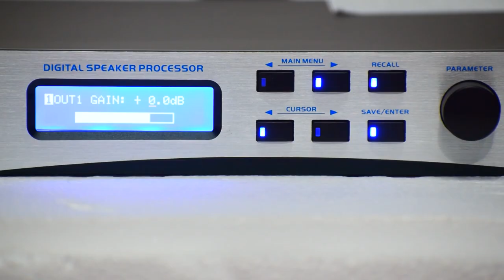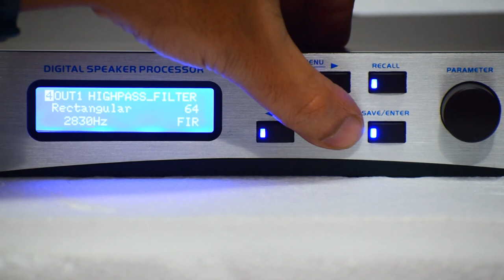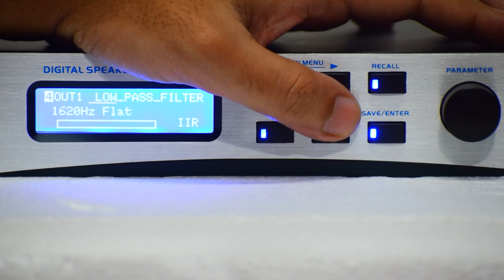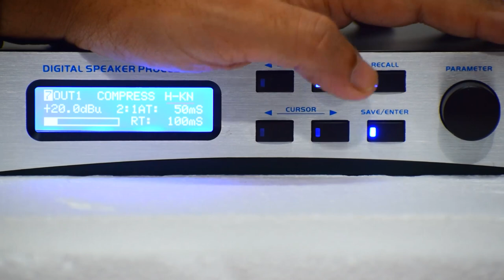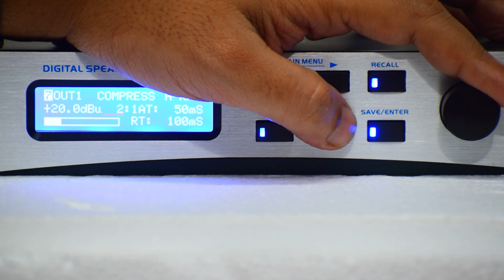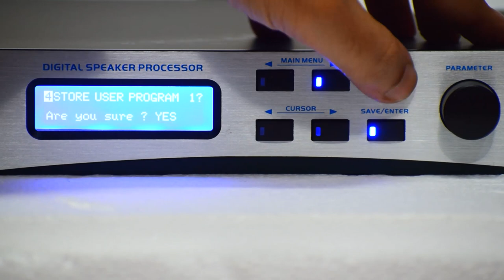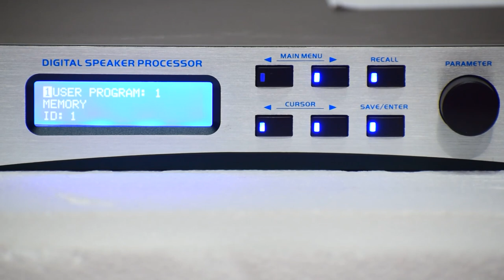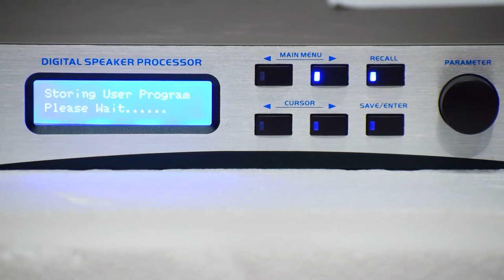AERONS DSP4080 || 4 In 8 Out Digital Audio Processor With FIR Filter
SPECIFICATION:
Number of Input Channel: 4
Number of Output Channel: 8
Input Impedance: 8 KΩ
Maximum Input Level: +20 dBu
Input CMRR:  55 dB
Input Sockets: XLR-3Pin Female Connector
Sampling Frequency: 48 kHz
Output Impedance: 150Ω
Maximum Output Level : +20 dBu
Output Socket: XLR-3Pin Male Connector
Input/Output Gain : -40dB ~ +12dB
Input/Output Delay: Oms ~ 2000.02ms
Input/Output PEQ Bands : 9
Input/Output PEQ Type : PEQ, 6dB/12 dB Low-Shelf, 6dB/12 dB High-Shelf, Phase Shifter
Input/Output PEQ Frequency: 19.7 Hz ~ 21.9 kHz
Input/Output PEQ Gain: -30 dB ~ + 15 dB
Input/Output PEQ Bandwidth: 0.017 ~ 4.750 Oct
Input/Output GEQ Bands : 31
Input/Output GEQ Frequency: 1/3 -Octave ISO Spacing From 19. 7 Hz to 21.9 kHz
Input/Output GEQ Gain : -30 dB ~ + 15 dB
Input/Output Compressor Threshold : -20 dB ~ +20 dB
Input/Output Compressor Ratio: 1.2, 1.5, 2, 3, 4, 6, 10, 20, 40, 128
Input/Output Compressor Attack-Time: Oms ~ I00ms
Input/Output Compressor Release-Time: 50ms ~ I 000ms
Output High / Low-Pass Filter Frequency: 19.7 Hz ~ 21.9 kHz
Output High/Low-Pass Filter Type : Bessel, Butterworth, Linkwitz-Riley
Output High/Low -Pass Filter Slope: 12dB /Oct,24dB /Oct, 36dB/Oct,48dB /Oct
Frequency Response   :20 Hz ~ 20 kHz ±0. 1 dB
Dynamic Range:  112 dB (A-Weighting)
Crosstalk: 95dB
THD+N:  0.004% (! kHz, I Vrms)
Mains Input Voltage & Frequency  :0 V-250 Vac, 50 /60 Hz
Fuse Size : AL, AC250 V
Power Rating0: 30W4
82x218x45 mm
Net Weight
3.6 kg

NEW DELHI-110028
INDIA